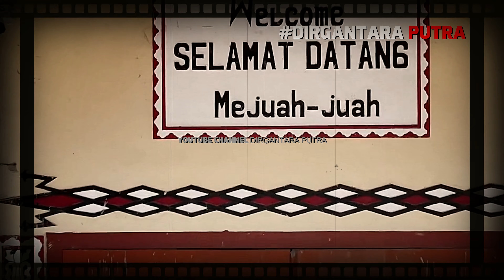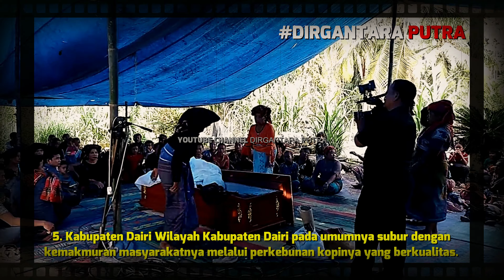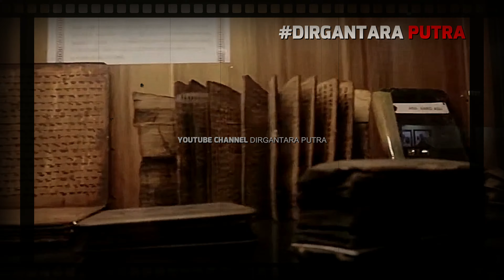SUKU BATAK KARO Etimologi dan Wilayah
Suku Batak Karo adalah suku bangsa atau kelompok etnik yang mendiami wilayah Sumatra Utara dan sebagian Aceh yang meliputi Kabupaten Karo, sebagian Kabupaten Aceh Tenggara, sebagian Kabupaten Langkat (Langkat Hulu), Sebagian Kabupaten Dairi, sebagian Kabupaten Simalungun, dan sebagian Kabupaten Deli Serdang serta juga dapat ditemukan di kota Medan & Kota Binjai.
Suku ini merupakan salah satu suku terbesar di Sumatra Utara. Nama suku ini dijadikan sebagai nama salah satu Kabupaten di Sumatra Utara yaitu Kabupaten Karo. Suku ini memiliki bahasa yang disebut Bahasa Karo atau Cakap Karo.
Pakaian adat suku Karo didominasi dengan warna merah serta hitam dan penuh dengan perhiasan emas. Konon, Kota Medan didirikan oleh seorang tokoh Karo yang bernama Guru Patimpus Sembiring Pelawi.
Suku Karo adalah suku yang mendiami Dataran Tinggi Karo, Kabupaten Deli Serdang, Kota Binjai, Kabupaten Langkat, Kabupaten Dairi, Kota Medan, dan Kabupaten Aceh Tenggara. Suku ini memiliki bahasa yang disebut Bahasa Karo dan memiliki salam khas yaitu Mejuah-juah.
Rumah adat Suku Karo atau yang dikenal dengan nama Rumah Siwaluh Jabu yang berarti rumah untuk delapan keluarga, yaitu Rumah yang terdiri dari delapan bilik yang masing-masing bilik dihuni oleh satu keluarga. Tiap keluarga yang menghuni rumah itu memiliki tugas dan fungsi yang berbeda-beda sesuai dengan pola kekerabatan masing-masing.
Sering terjadi kekeliruan dalam percakapan sehari-hari dimana wilayah Karo hanya diidentikkan dengan Kabupaten Karo. Padahal, Taneh Karo jauh lebih luas daripada Kabupaten Karo karena meliputi
1. Kabupaten Karo yang terletak di dataran tinggi Tanah Karo. Kota yang terkenal di wilayah ini adalah Berastagi dan Kabanjahe. Berastagi merupakan salah satu kota wisata di Sumatera Utara yang sangat terkenal dengan produk pertaniannya yang unggul. Salah satunya adalah buah jeruk dan produk minuman yang terkenal yaitu sebagai penghasil Jus Markisa yang terkenal hingga seluruh nusantara.
Mayoritas suku Karo bermukim di daerah pegunungan ini, tepatnya di daerah Gunung Sinabung dan Gunung Sibayak yang sering disebut sebagai "Taneh Karo Simalem". Banyak keunikan-keunikan terdapat pada masyarakat Karo, baik dari geografis, alam, maupun bentuk masakan.
Salah satu masakan karo yang unik adalah trites. Trites ini disajikan pada saat pesta budaya, seperti pesta pernikahan, pesta memasuki rumah baru, dan pesta tahunan yang dinamakan -kerja tahun. Trites ini bahannya diambil dari isi lambung sapi/kerbau, yang belum dikeluarkan sebagai kotoran. Bahan inilah yang diolah sedemikian rupa dicampur dengan bahan rempah-rempah sehingga aroma tajam pada isi lambung berkurang dan dapat dinikmati. Masakan ini merupakan makanan istimewa yang di suguhkan kepada yang dihormati.

2. Kota Medan, Pendiri kota Medan adalah seorang putra Karo yaitu Guru Patimpus Sembiring Pelawi. Sebagian sejarawan dan pemerhati budaya juga mempercayai bahwa asal mula nama Kota Medan berasal dari Bahasa Karo, madan yang berarti "obat". Namun pendapat ini masih menjadi pro dan kontra karena terdapat beberapa versi mengenai asal mula nama Medan

3. Kota Binjai merupakan daerah yang memiliki interaksi paling kuat dengan Kota Medan karena jaraknya yang relatif sangat dekat dari Kota Medan sebagai ibukota Provinsi Sumatra Utara. Nama "Binjai" juga dipercaya berasal dari gabungan kedua kosakata Bahasa Karo, ben dan i-jei yang artinya "bermalam di sini". Hal tersebut kemudian diucapkan "Binjei" dan menjadi "Binjai" hingga sekarang.

4. Kabupaten Langkat. Suku Karo di Langkat mendiami daerah hulu, seperti Bahorok, Kutambaru, Sei Bingai, Kuala, Salapian, dan sebagian Selesai, Batang Serangan, dan Serapit. Teluk Aru yang berada di Langkat Hilir juga pernah menjadi pusat pemerintahan Kerajaan Aru, kerajaan bercorak Karo-Melayu yang dimana menjadi leluhur dari raja dan sultan Melayu Sumatera Timur.

5. Kabupaten Dairi, Wilayah Kabupaten Dairi pada umumnya subur dengan kemakmuran masyarakatnya melalui perkebunan kopinya yang berkualitas. Sebagian Kabupaten Dairi yang merupakan bagian Taneh Karo meliputi Kecamatan Taneh Pinem, Kecamatan Tigalingga dan Kecamatan Gunung Sitember

6. Kabuapten Aceh Tenggara, Taneh Karo di Kabupaten Aceh Tenggara meliputi Kecamatan Lawe Sigala-Gala dan Kecamatan Semadam

7. Kabupaten Deli Serdang meliputi Kecamatan Tanjung Morawa, Kecamatan Sinembah Tanjung Muda Hulu, Kecamatan Sinembah Tanjung Muda Hilir, Kecamatan Sibolangit, Kecamatan Pancur Batu, Kecamatan Kutalimbaru, Kecamatan Sunggal, Kecamatan Deli Tua, Kec Sibiru-biru dan Kec Gunung Meriah

8. Kabuapaten Simalungun meliputi Kec Dolok Silau, Kec Pamatang Silimahuta dan Kec Silimakuta.